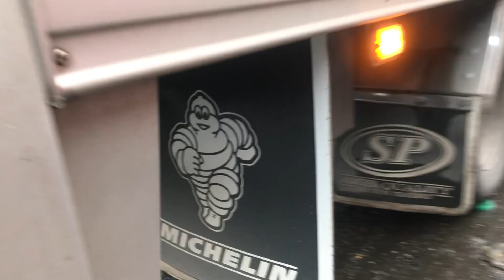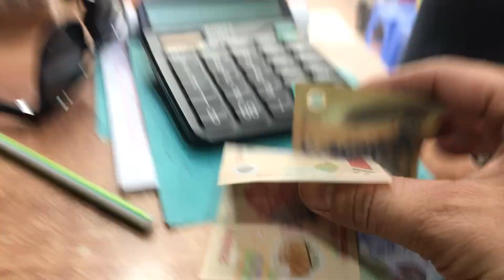Review tận cảnh khắc phục bệnh cánh cửa oto kêu , lắc , dung trên xe kia k250 cực dễ